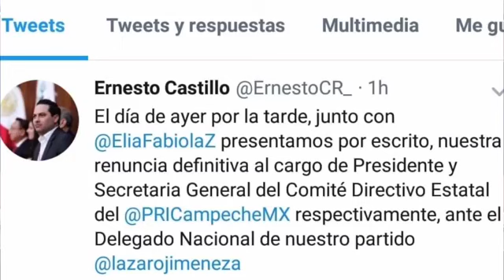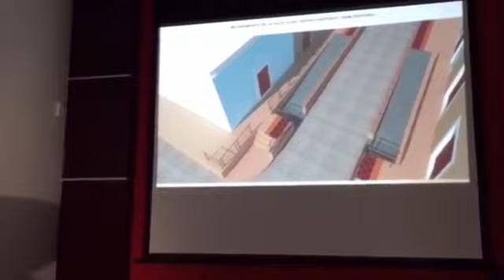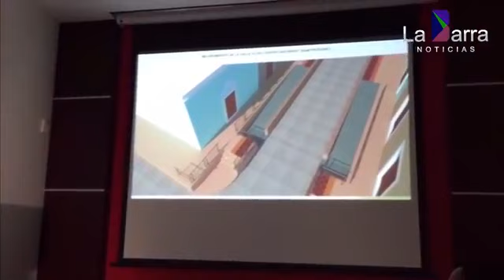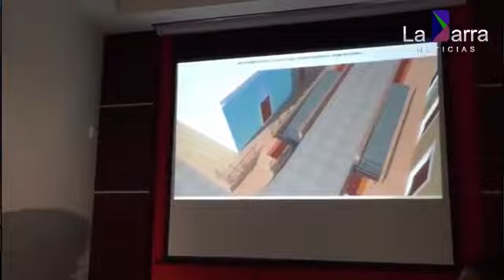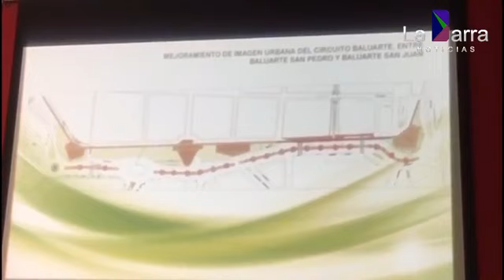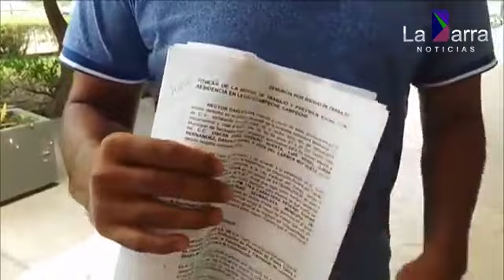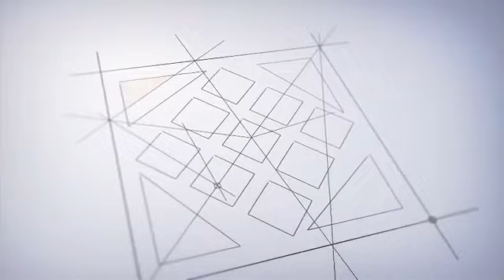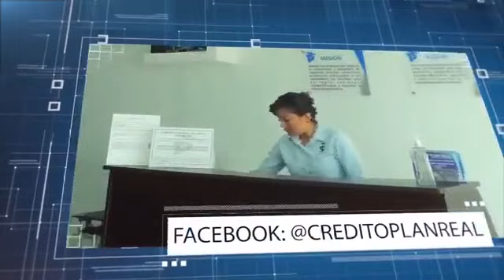La Barra Noticias, martes 18 DE SEPTIEMBRE DE 2018